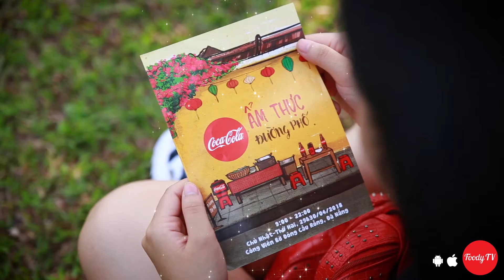Viral Coke Demo